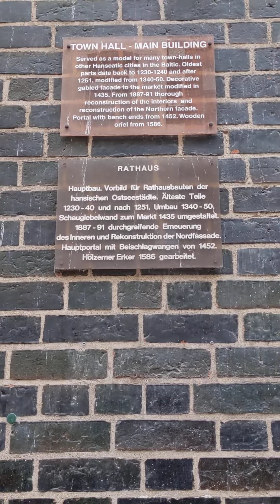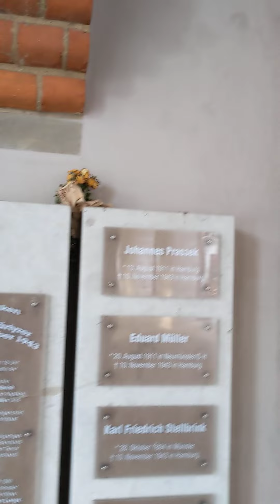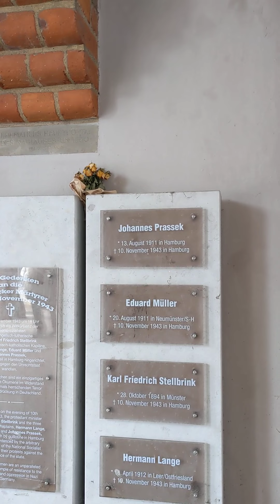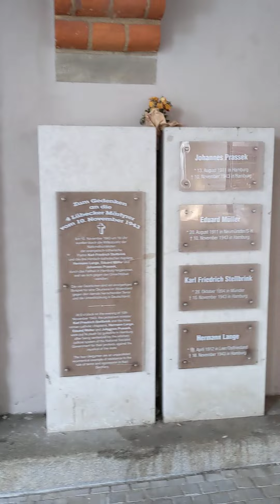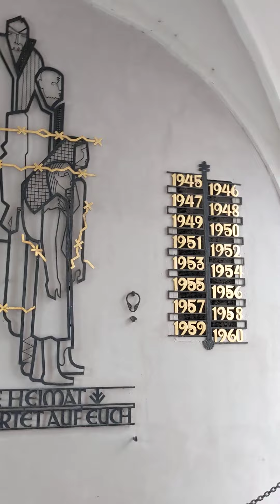18. Juli 2022